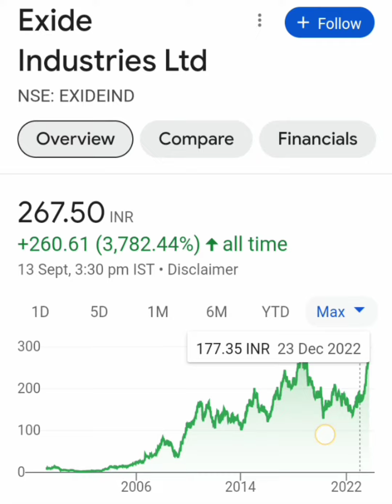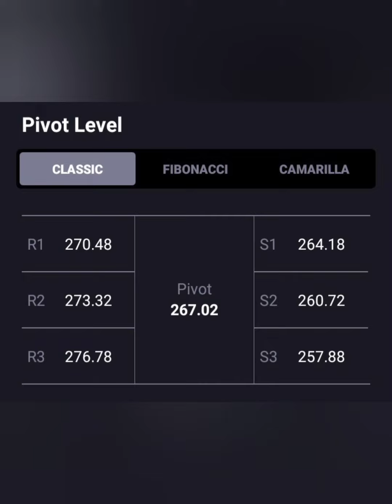EXIDE SHARE LATEST NEWS📈LONG TERM में जा सकता हैं 500+💥आगे क्या करे💥BUY HOLD SELL📉